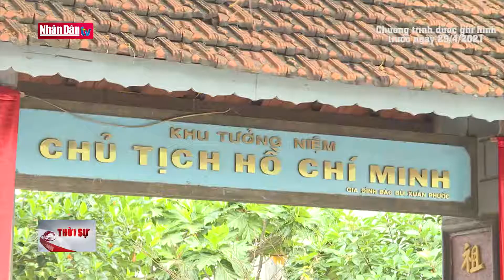Tên Người sáng mãi với non sông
Tên Người sáng mãi với non sông | Truyền Hình Nhân Dân
1. Dự Báo Thời Tiết Hôm Nay